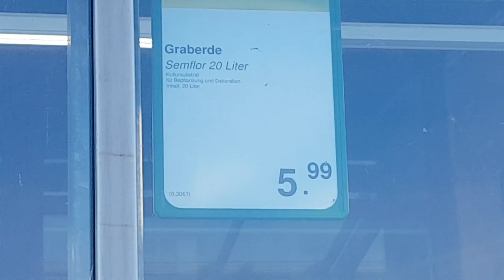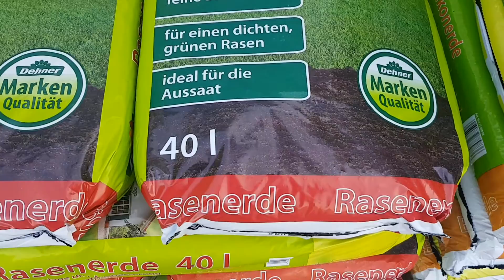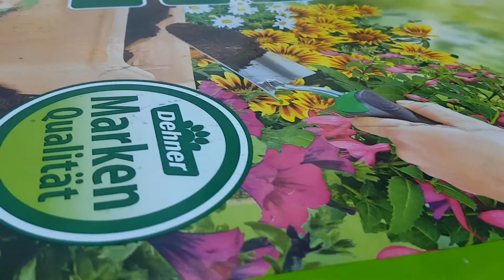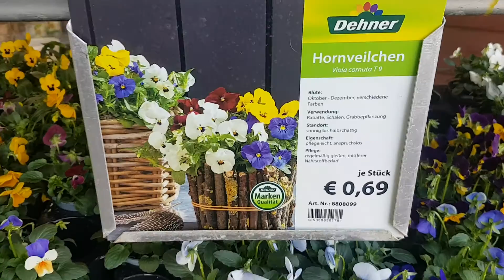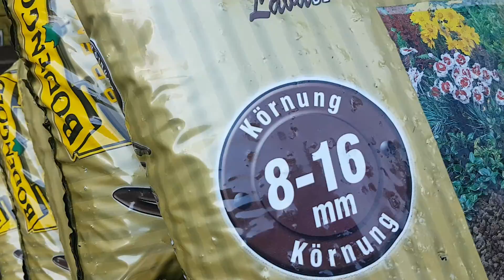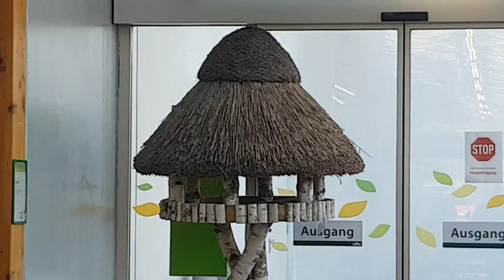So the prices (gardening)